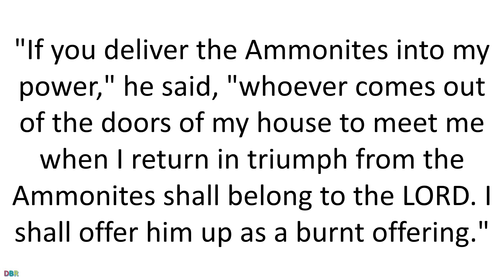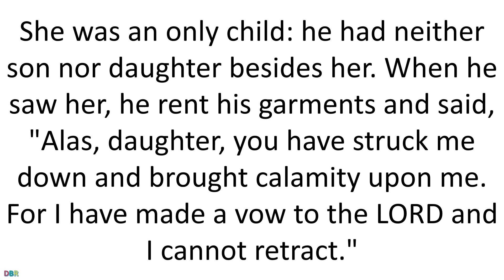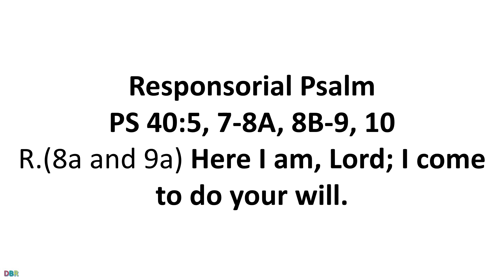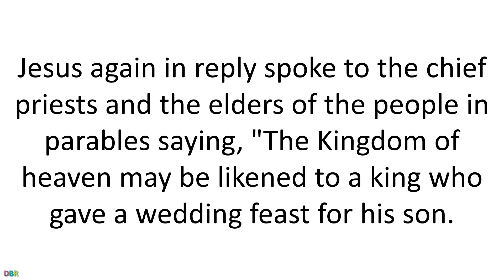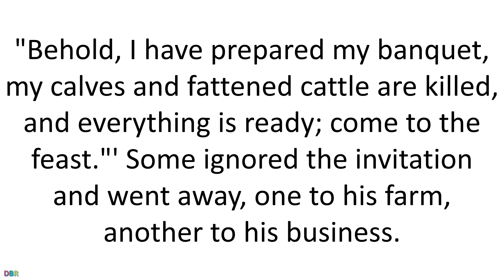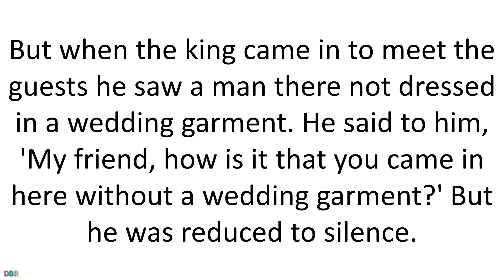22 August 2019 Catholic Mass Daily Bible Reading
22 August 2019 Catholic Mass Daily Bible Reading
Memorial of the Queenship of the Blessed Virgin Mary
Lectionary: 422
Reading 1JGS 11:29-39A
The Spirit of the LORD came upon Jephthah.
He passed through Gilead and Manasseh,
and through Mizpah-Gilead as well,
and from there he went on to the Ammonites.
Jephthah made a vow to the LORD.
"If you deliver the Ammonites into my power," he said,
"whoever comes out of the doors of my house
to meet me when I return in triumph from the Ammonites
shall belong to the LORD.
I shall offer him up as a burnt offering."

Jephthah then went on to the Ammonites to fight against them,
and the LORD delivered them into his power,
so that he inflicted a severe defeat on them,
from Aroer to the approach of Minnith (twenty cities in all)
and as far as Abel-keramim.
Thus were the Ammonites brought into subjection
by the children of Israel.
When Jephthah returned to his house in Mizpah,
it was his daughter who came forth,
playing the tambourines and dancing.
She was an only child: he had neither son nor daughter besides her.
When he saw her, he rent his garments and said,
"Alas, daughter, you have struck me down
and brought calamity upon me.
For I have made a vow to the LORD and I cannot retract."
She replied, "Father, you have made a vow to the LORD.
Do with me as you have vowed,
because the LORD has wrought vengeance for you
on your enemies the Ammonites."
Then she said to her father, "Let me have this favor.
Spare me for two months, that I may go off down the mountains
to mourn my virginity with my companions."
"Go," he replied, and sent her away for two months.
So she departed with her companions
and mourned her virginity on the mountains.
At the end of the two months she returned to her father,
who did to her as he had vowed.
Responsorial PsalmPS 40:5, 7-8A, 8B-9, 10
R.(8a and 9a) Here I am, Lord; I come to do your will.
Blessed the man who makes the LORD his trust;
who turns not to idolatry
or to those who stray after falsehood.
R. Here I am, Lord; I come to do your will.
Sacrifice or oblation you wished not,
but ears open to obedience you gave me.
Burnt offerings or sin-offerings you sought not;
then said I, "Behold I come."
"In the written scroll it is prescribed for me.
To do your will, O my God, is my delight,
I announced your justice in the vast assembly;
I did not restrain my lips, as you, O LORD, know.
AlleluiaPS 95:8
Jesus again in reply spoke to the chief priests and the elders of the people in parables
saying, "The Kingdom of heaven may be likened to a king
who gave a wedding feast for his son.
He dispatched his servants to summon the invited guests to the feast,
but they refused to come.
A second time he sent other servants, saying,
'Tell those invited: "Behold, I have prepared my banquet,
my calves and fattened cattle are killed,
and everything is ready; come to the feast."'
Some ignored the invitation and went away,
one to his farm, another to his business.
The rest laid hold of his servants,
mistreated them, and killed them.
The king was enraged and sent his troops,
destroyed those murderers, and burned their city.
Then the king said to his servants, 'The feast is ready,
but those who were invited were not worthy to come.
Go out, therefore, into the main roads
and invite to the feast whomever you find.'
The servants went out into the streets
and gathered all they found, bad and good alike,
and the hall was filled with guests.
But when the king came in to meet the guests
he saw a man there not dressed in a wedding garment.
He said to him, 'My friend, how is it
that you came in here without a wedding garment?'
But he was reduced to silence.
Then the king said to his attendants, 'Bind his hands and feet,
and cast him into the darkness outside,
where there will be wailing and grinding of teeth.'
Many are invited, but few are chosen."